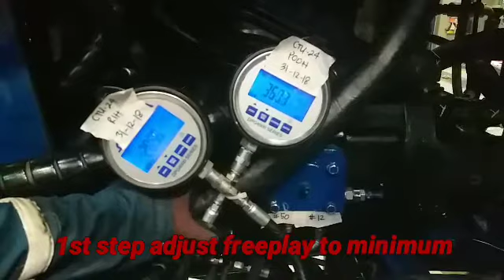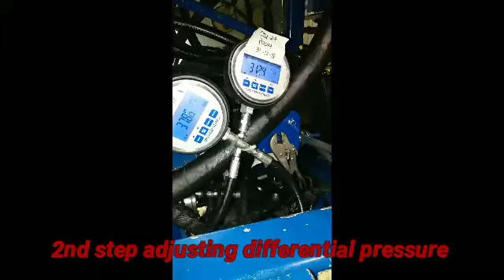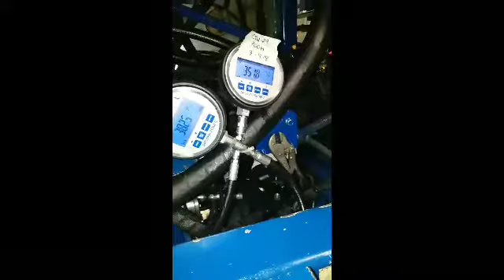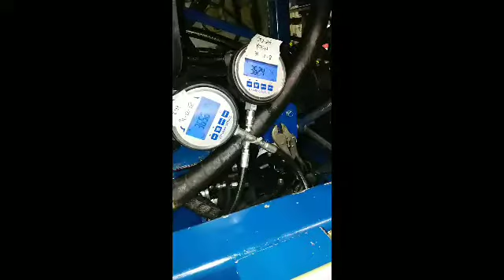P14 neutral position setting on CT unit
setting a P14 pump to neutral position on a coild tubing unit (wet kit)